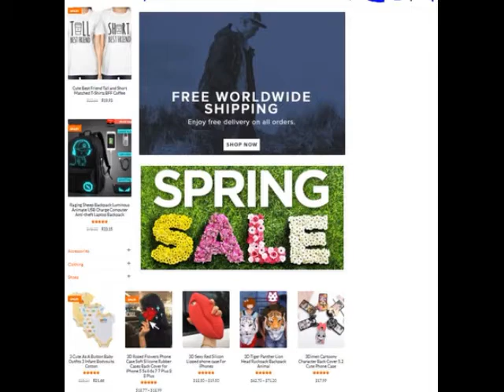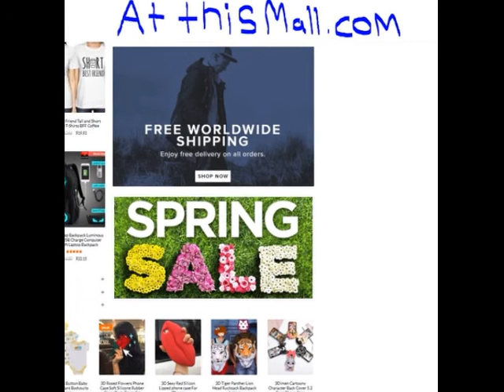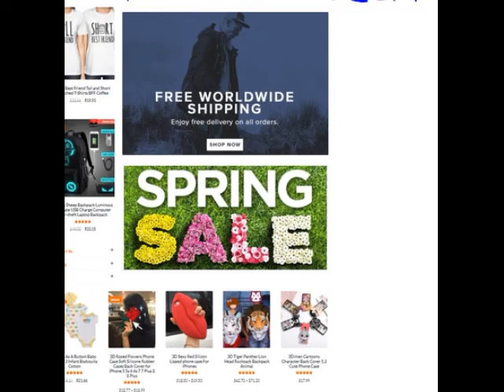BATTERED BUT NOT B-ATEN, LAURA INGRAHAM TO RETURN ON MONDAY